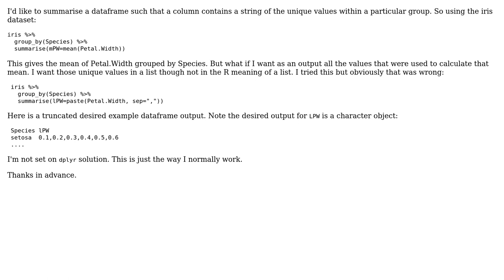Summarise dataframe to include all unique values in a grouping (2 Solutions!!)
Summarise dataframe to include all unique values in a grouping

With thanks & praise to God, and with thanks to the many people who have made this project possible! | Content (except music & images) licensed under CC BY-SA | Music | Images & others | With thanks to user Jubbles user Jaap user boshek and the Stack Exchange Network Trademarks are property of their respective owners. You are responsible for your own actions.